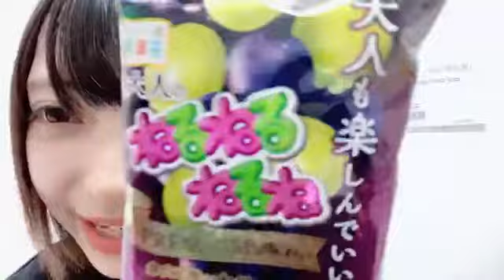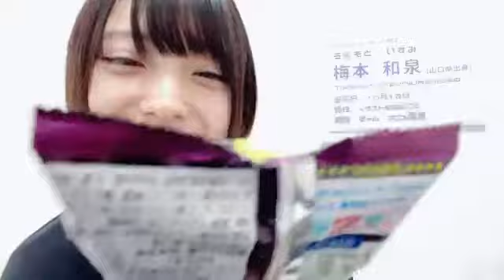2022年10月19日 23時33分03秒 【19日ガチイベ】梅本 和泉（ボイスラボトーキョー7期生）